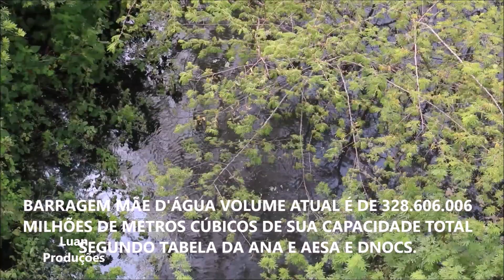Ponte do Sangradouro Coremas/Mãe D'Água 31/05/2020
BARRAGEM MÃE D'ÁGUA VOLUME ATUAL É DE 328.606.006
MILHÕES DE METROS CÚBICOS DE SUA CAPACIDADE TOTAL
SEGUNDO TABELA DA ANA E AESA E DNOCS.

AÇUDE ESTEVAM MARINHO  VOLUME ATUAL É DE
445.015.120 MILHÕES DE METROS CÚBICOS DE SUA
CAPACIDADE TOTAL SEGUNDO TABELA DA ANA E AESA
E DNOCS.

COMPLEXO COREMAS MÃE D'ÁGUA CONTINUA
RECEBENDO RECARGA SEU VOLUME ATUAL É DE
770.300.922 MILHÕES DE METROS CÚBICOS FALTANDO
4 METROS E 88 CENTÍMETROS PARA SANGRA.